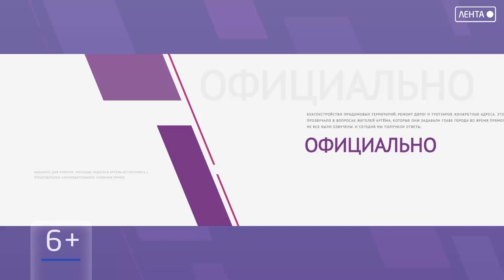Официально от 06.04.2023